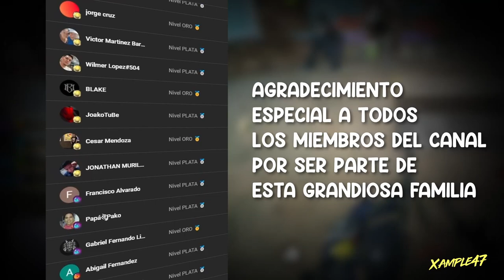SALA PRIVADA en Alcatraz SIN M0R1R 😱 | Call of Duty Mobile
:'D